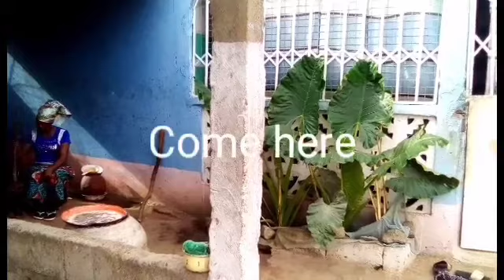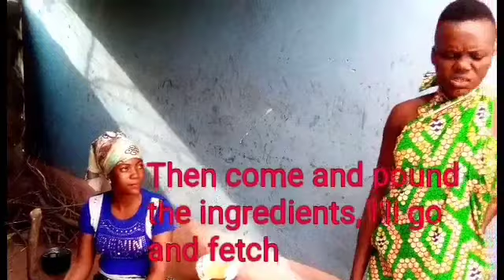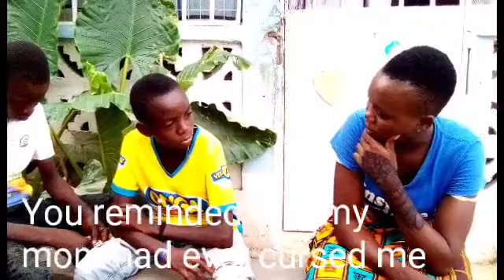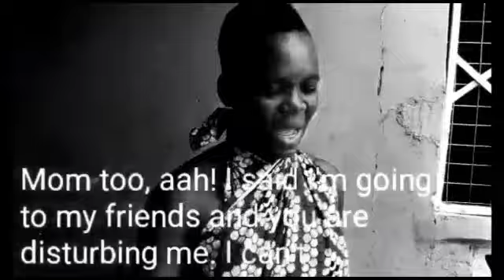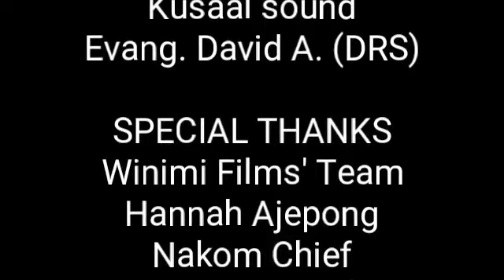APOASAAN episode 8 _curse.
This video tells us about a young girl who always disobey her mother, refuses to go when she is sent and so is cursed by her mother. Due to her behaviour, her mother cursed her and it affected her life. She later apologise to her mother to uncurse(reverse the curse).